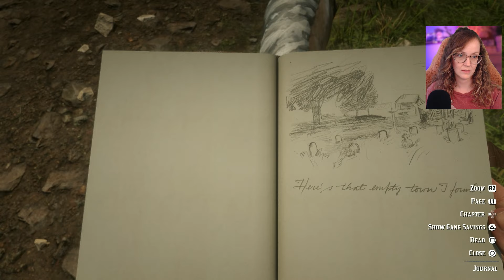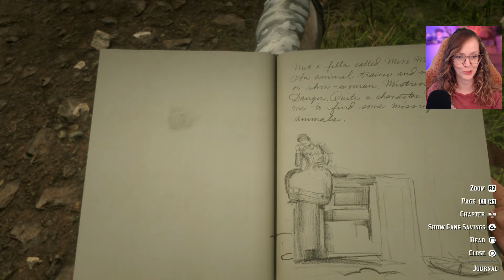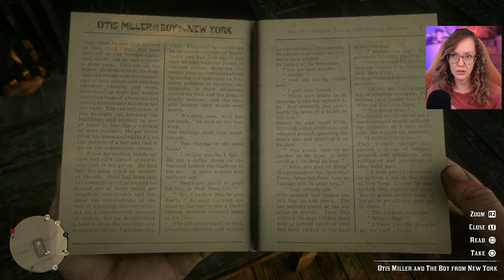Black Belle | Red Dead Redemption 2 First Blind Playthrough | Part 19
Welcome to my corner of the internet! I hope you've enjoyed your stay :)